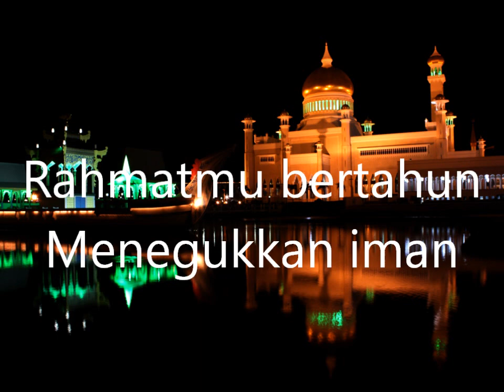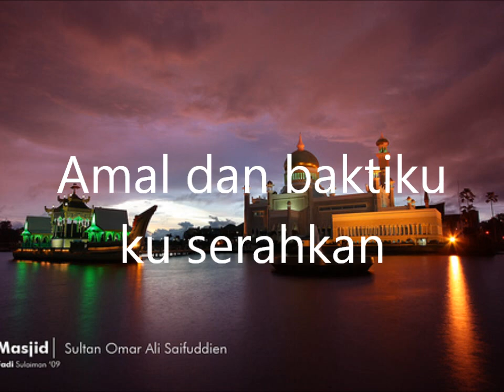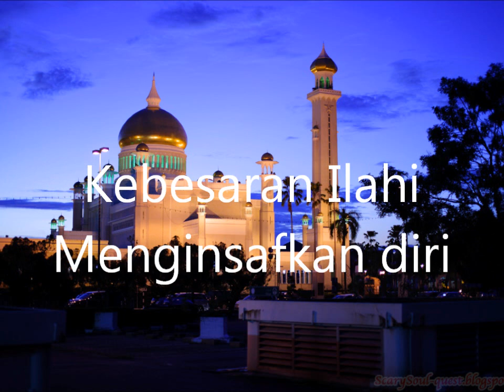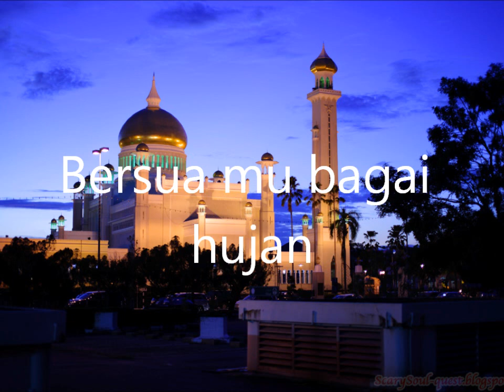Shahrizan Masri - Bulan Kerinduan